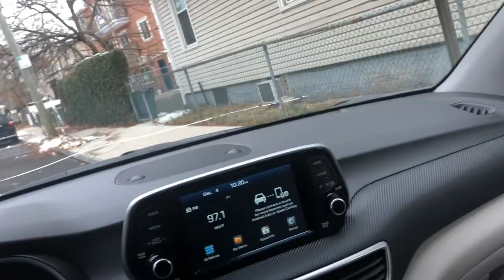Angry bingo player has a gambling problem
old man joe gets locked out of his favorite place the bingo hall and called on us to rescue him from the cold when we picked him up we took him to get a haircut! Gambling problem

WATCH QUALITY LIVE STREAMS ON TWITCH NOW!!!